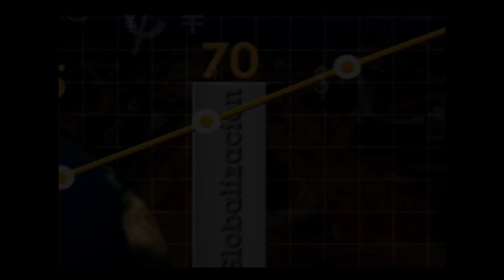Cómo hago para ser más flexible? - [Negocios en Tm] ®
Flexibilidad para aprender y desaprender es una de las claves de la felicidad y el éxito. De ese tema nos habla Paola Rueda (Twitter: @Paolaruedalopez).